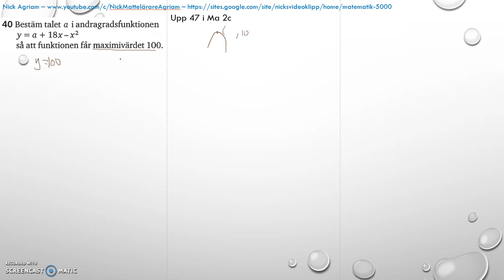Matematik 5000 Ma 2b Kapitel 4 Statistik Blandade övningar 1-4 - 40